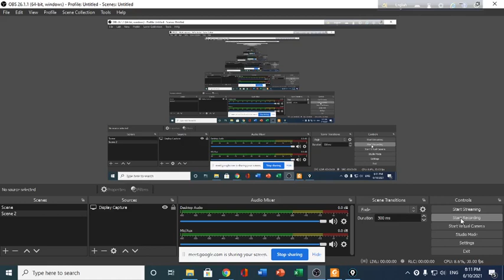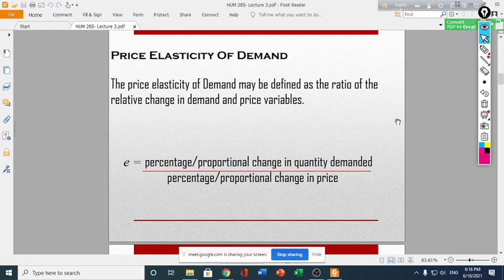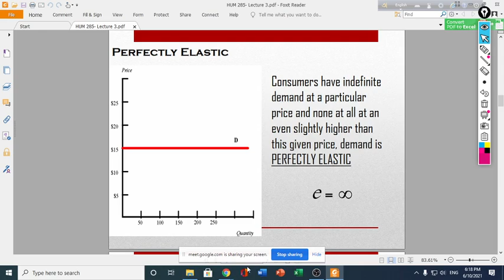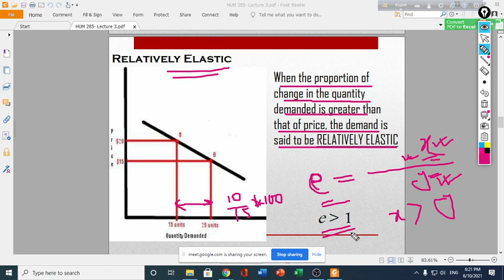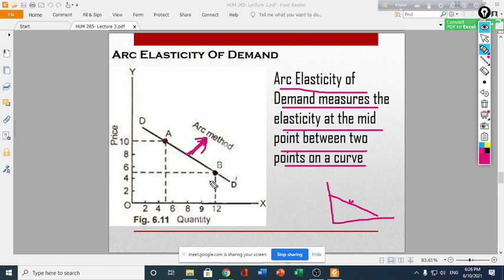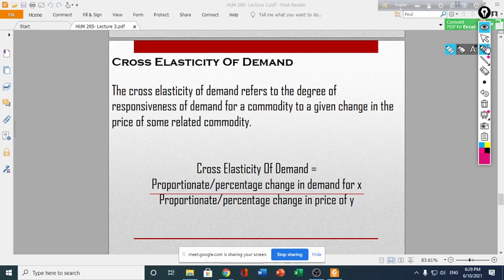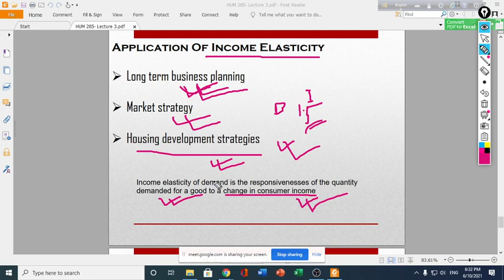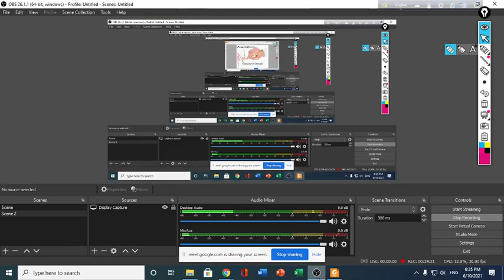Engineering Economics (1)